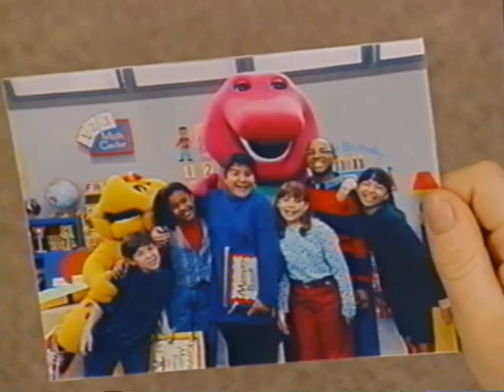All Week Of Camp WannaRunnaRound (Screener) (All Week Version) Part 27